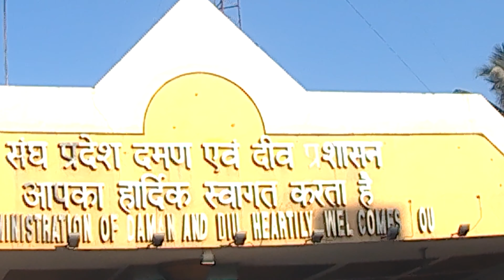Daman & Diu UT entrance in 4K video quality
In this videos I captured 4k video Daman & diu entrance in the city & exit from this union terratories